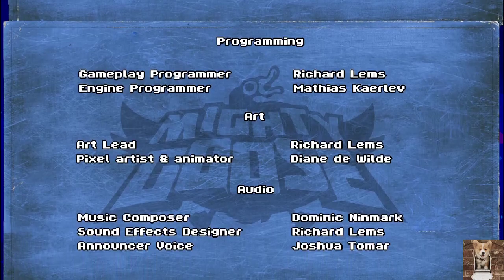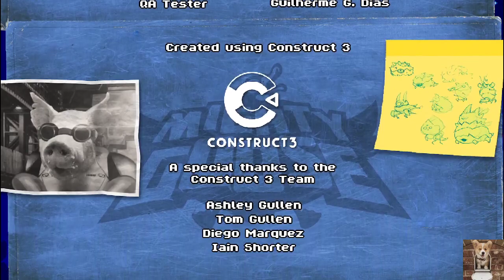Mighty Goose playthrough -Feelin' Mighty Goosey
Here's Terror letting the Goose go loose! This will cover the main campaign and the DLC episode, but not the "new game +" hope you enjoy -- Watch live